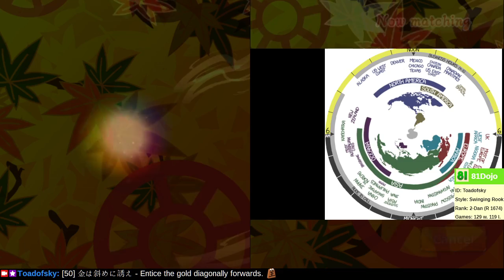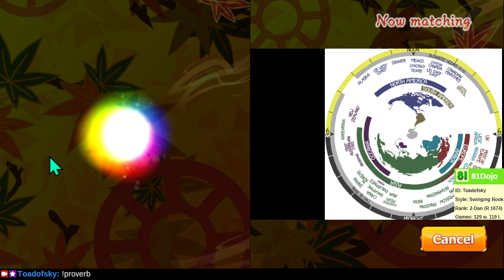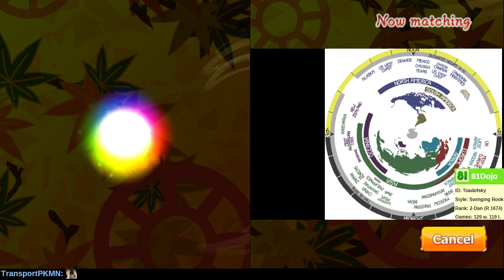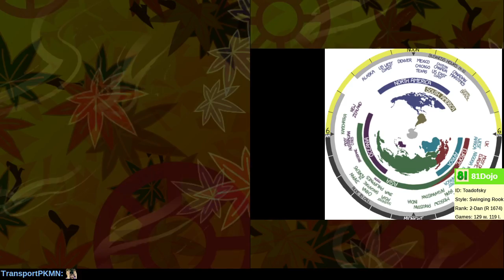[198] Road to 1-Dan on Shogi Wars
Sometimes I am more interested in the game than in the game clock.  Today is one of those days.